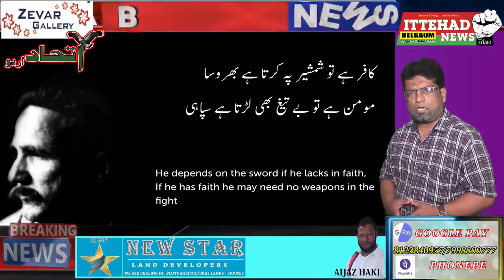ITTEHAD NEWS | BELGAUM |-17 RAMZAN - YOUM E BADAR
रमज़ान सरापा रहमत का महीना है और खास कर सतारा रमज़ान की अहमियत का तो अंदाज़ा ही नहीं लगा सकते दुनिया की सबसे बड़ी जंग सतारा रमज़ान को ही लड़ी गयी यह और बात है के दिनी रहनुमाओं ने ना सिर्फ जंग ए बद्र बल्कि नबी ए करीम साल० की इंकलाबी सीरत से भी उम्मत को आगाह नहीं किया नबी ए करीम सल्ललहुआलिव सल्लम इमामुल मुजाहिदीन थे वजह रहे नबी मोमिनों पर नरम और कुफ्फार पर सख्त हुआ करते थे लिहाजा आज के हालात के पसमंजर में देखा जाय तो मुस्लिम माशरा दर खौफ के साये में जी रहा है कहते है के इस्लाम और दर एक साथ नहीं रह सकते और यही तालीम हमारे आका ए मदनी  ने हमें दी थी जंग बदर का पैगाम उम्मत को जो दिया गया यही है के कभी मुसलामनों ने तायदाद पर जंग नहीं लड़ी इसलिए अल्लामा इकबाल ने कहा के काफिर है तो करता है शमशीर पे भरोसा,मोमिन है तो लड़ता है बेतेग सिपाही,कहने का मतलब यह है के जब कोई ईमान में दाखिल होता है तो इसका मुहाफ़िज़ अल्लाह होता है इसको इज्जत जिल्लत बीमारी शिफा ज़िन्दगी मौत देनेवाला सिर्फ अल्लाह होता है दुनिया कीसबसे बड़ी जंग जंगे बदर का तज़किरा दरअसल हमारे मस्जिदों में हमारे मजलिसों में बारहा   होना था पर अफ़सोस के साथ कहना पड़ता है के नहीं हुआ तारीखे इस्लाम के औराक़ हमें पलटना होगा जहाँ से तीन सौ तेरा चले थे तुम मुसलमानों उन्ही माजी की राहों में पलट जाने का वक़्त आय मुसलमानों संभल जाओ संभल जाने का वक़्त आया यक़ीनन आज सतारा रमजान का वो मुक़द्दस दिन है जब जंग ए बद्र का मार्का अमल में आया नबी ए करीम सलल्लाहुआलिव सल्लम के ज़िन्दगी के इंकलाबी पहलुओं को समझने की ज़रूरत है आज मस्जिदों में फ़र्ज़ नमाज के बाद ताले लगाए जाते है पर नबी ने मस्जिदों को पार्लिमेंट के तौर पर इस्तेमाल किया मस्जिदों से मशरे की इस्लाह हुआ करती थी जंगी काफिले मस्जिदों से रवाना हुआ करते थे जंग में जाने से पहले वलवला अंगेज तकरीरे इसी मेंबर से होते थे जहाँ आज कल सिर्फ फ़ज़ाइल मसाइल की बाते हुआ करती